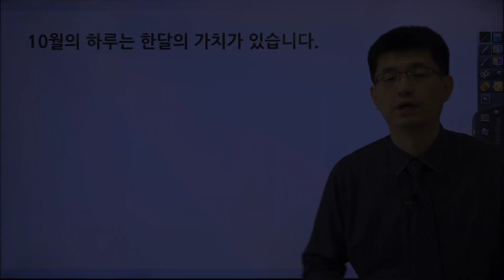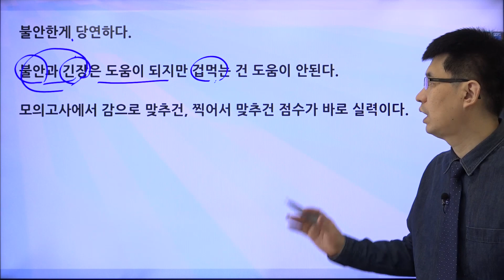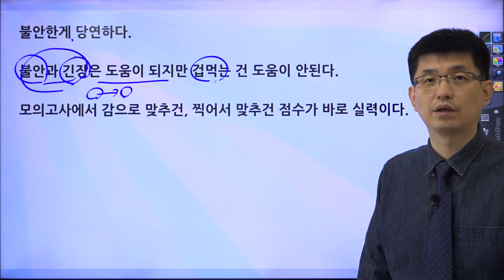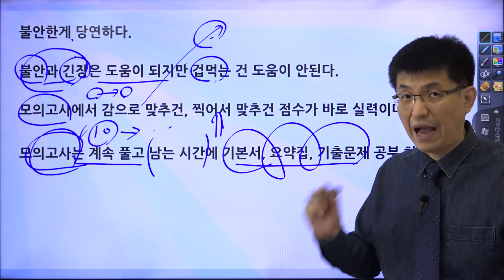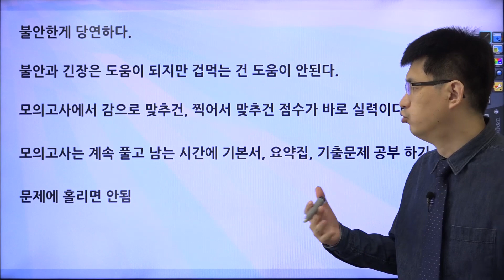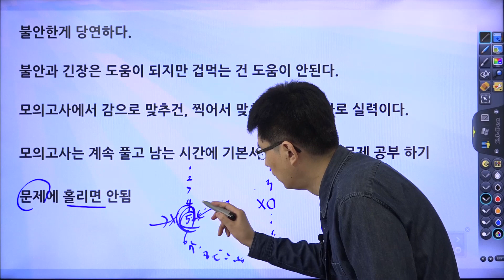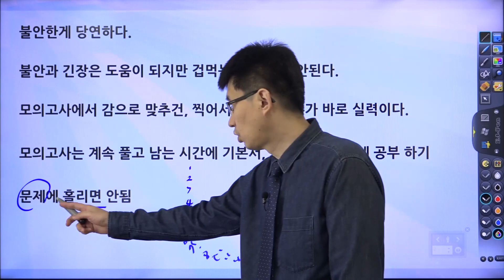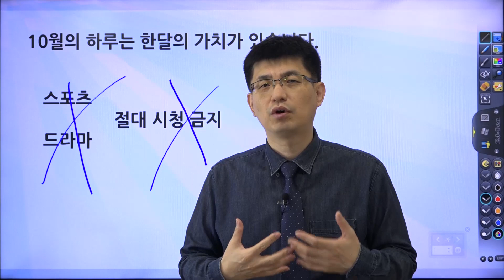10월 하루가 한달만큼 소중합니다. 시험날까지 힘냅시다.